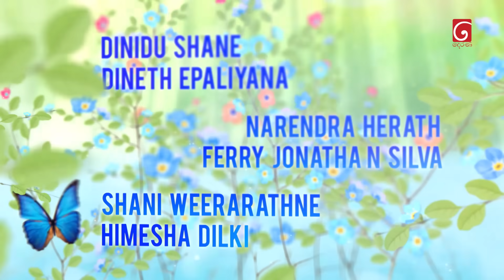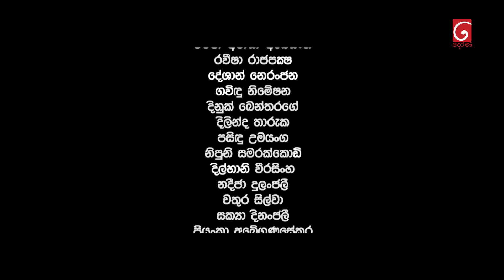Nikini Kusum (නිකිණි කුසුම්) | Episode 19 | 16th October 2023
Director Of Photography  : Wehara Serasinghe

Music Director : Chathuranga De Silva